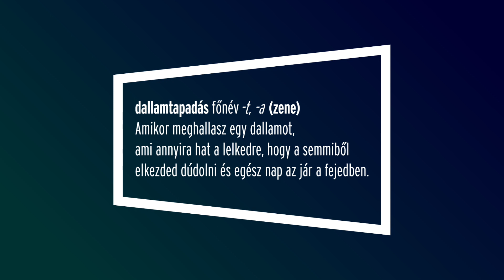Kaktus, Bongor, Simple Mindset, BAureal MEGFEJTVE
S01E23

Évadzáró videó, most kivételesen olyan zenéket fejtünk meg amit Ti küldtetek! Ezek után is jöhetnek a fresh cuccok, meg fogjuk hallgatni őket, hamarosan jelentkezünk addig is ✌🏼👂🏻

Zene: Vermes Andris